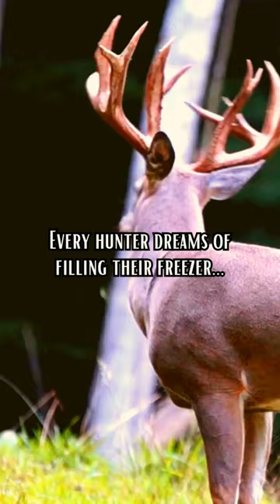Veni-Chops and Squirrel Stew